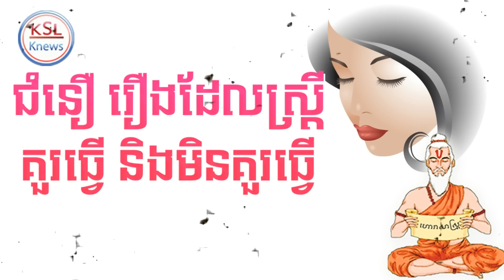ជំនឿ រឿងដែលស្ត្រីគួរធ្វើ និងមិនគួរធ្វើ Faith stories women should and should not do in Khmer